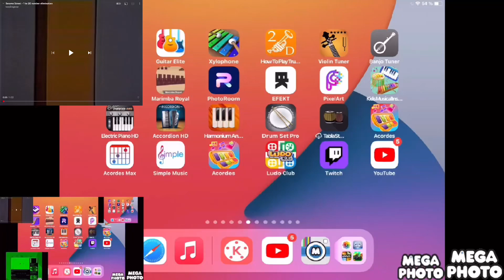I Hate The my going ice cream is going weirdness every scarycubed